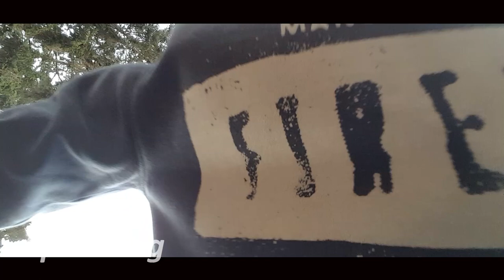Sportvlog#238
Unterwegs kann man immer über die wichtigsten und unwichtigsten Themen dieses Universums reden. Schoki-Banoki ON THE ROAD heute mit Daniel Bach und Sascha Ehlert.